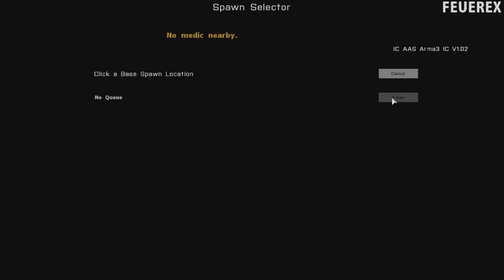Arma 3 Multiplayer spectating - IC Arma 3 (battle day #5 Mission 1) Highlights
Another video! Sorry for a little delay on this one, I've been busy lately. This video is from a little while back, but don't worry, I will try to keep you informed about the series. I'm not sure if I will upload the second battle, as it was very long and not interesting, at least I didn't have much luck finding players. I'll have another look at the video and try to pick some moments that are worth watching.

Also, battle day 6 will not be uploaded, because I wasn't free at the time.

But I will make more videos soon, perhaps I will even get to the proper spectator mode and that would mean longer videos with more control over the situation. Maybe next time. If you have any suggestions on what community I should follow, leave your ideas below. Appreciated!

Share the video, people! We need more views on this.